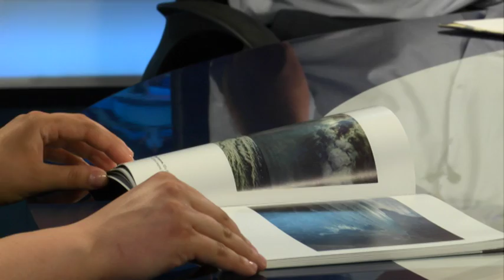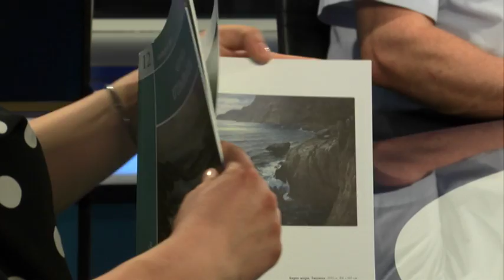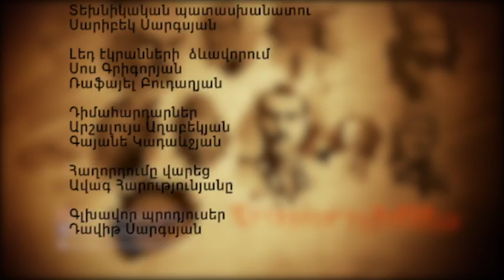Հայորդիներ/ Վարդան Մախոխյան/ 25.07.17